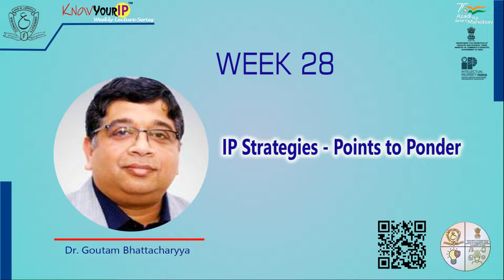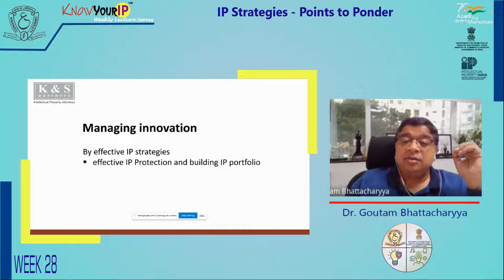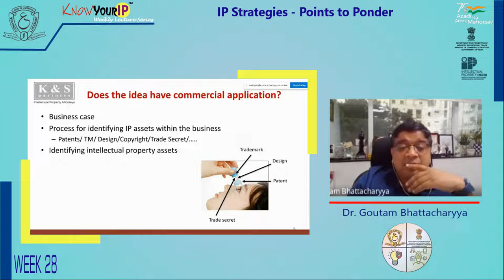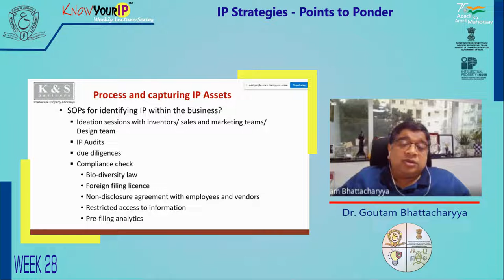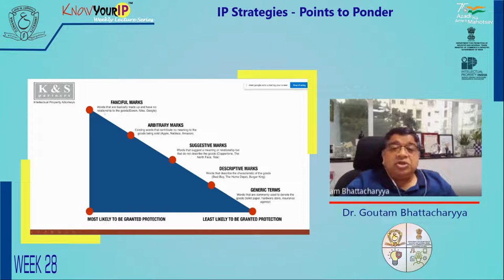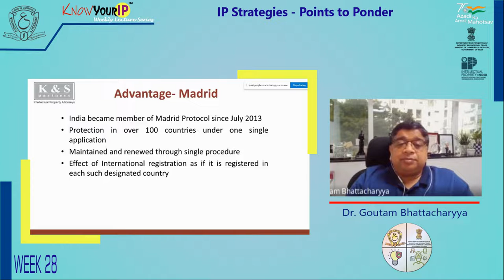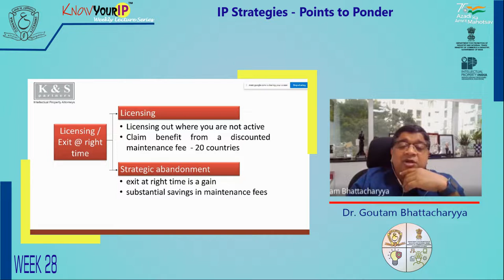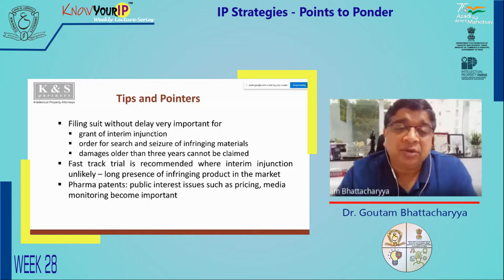Week 28: IP Strategies - Points to Ponder | Dr. Goutam Bhattacharyya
Dr.Goutam is a Patent Attorney and Chair of Patent Practice at K&S Partners. He handles patent drafting and prosecution in the fields of Life Sciences. He represents several multinational and domestic corporations on a variety of IP issues and works very closely with several startups and spin-offs. He also assists clients in issues related to patentability, licensing, due diligence, and IP valuation and regularly conducts patent workshops and ‘Invention Capturing Sessions’ for clients.

Dr.Goutam has significant experience and a proven track record of assisting biotechnology and biomedical startups, providing strategic advice on filing and best practices, in addition to pure patent prosecution. Besides patent drafting and prosecution, he has been active in IP awareness creation amongst Universities, Incubation Centers, and MSMEs. He is a regular speaker at various conferences and seminars and has several articles to his credit published in reputed national and international scientific journals, such as “Nature Biotechnology”, “Water Research”, “Separation Science and Technology”, “Soil Science and Plant Analysis” to name a few. He is a member of the India-US Working Group on IPR at the Federation of Indian Chambers of Commerce and Industry (FICCI). He also serves as a member of several Institutional Committees of National Institutes including the National Institute of Pathology and the National Institute of Immunology. He has been ranked as IAM Strategy 300: The World’s Leading IP Strategist in 2019, 2020 & 2022 and IAM Patent 1000: The World’s Leading Patent Professional in 2020.